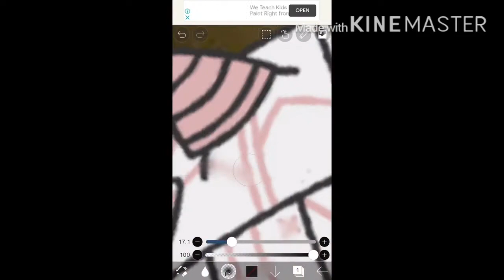Just a speed edit